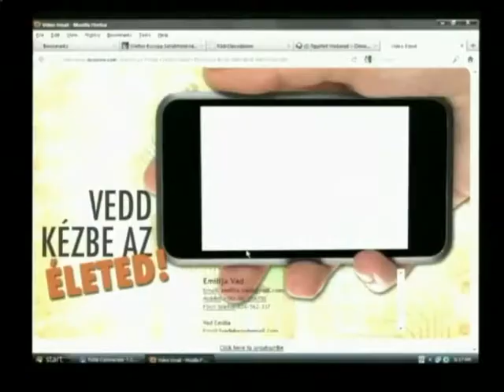K23TV - Interjú - Vad Emília